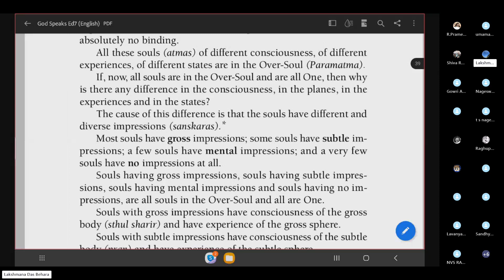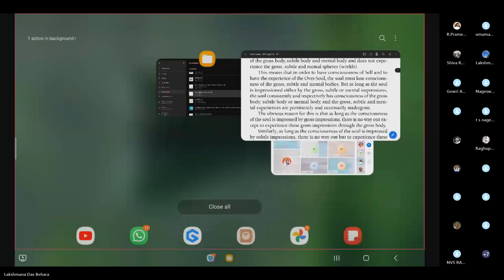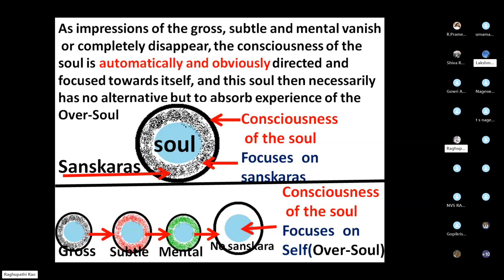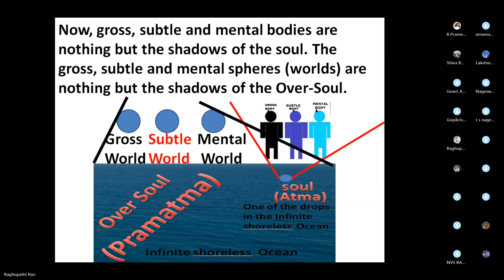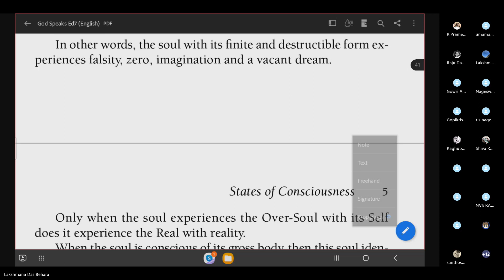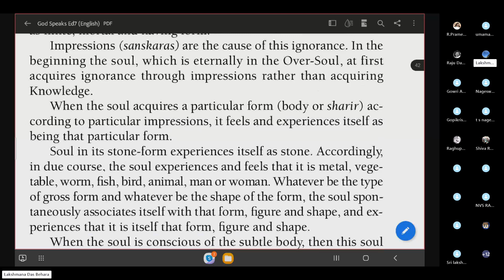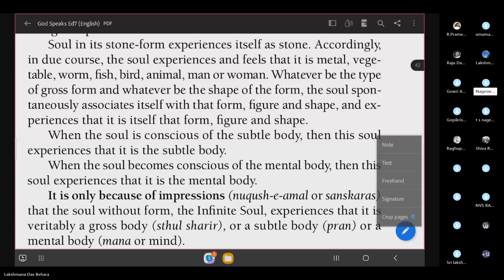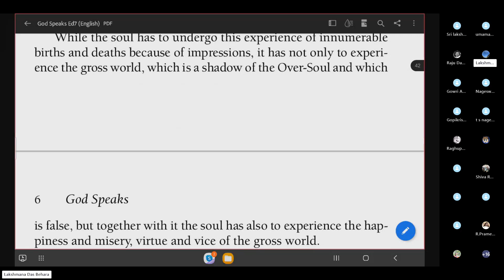28 God Speaks Part 1 States of Consciousness Session 4 20240602